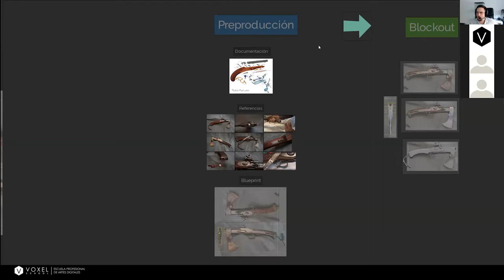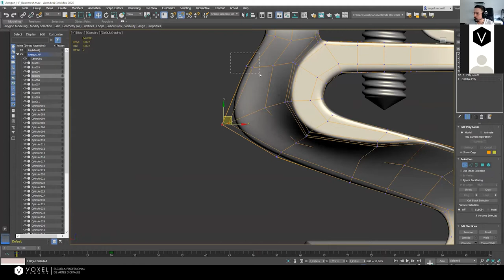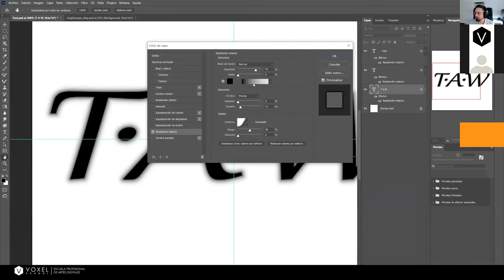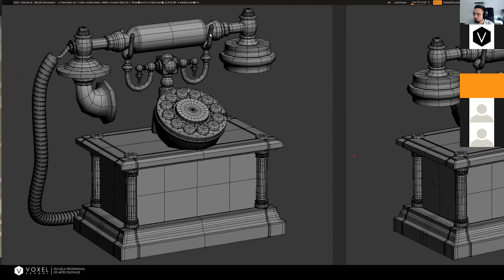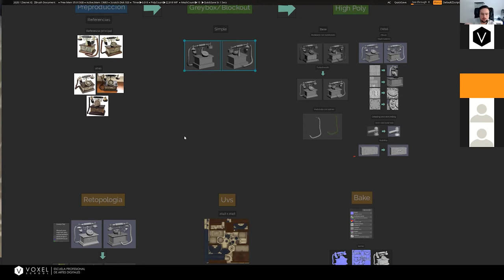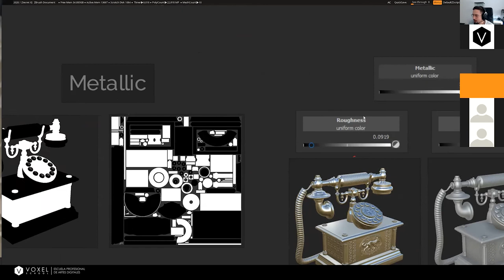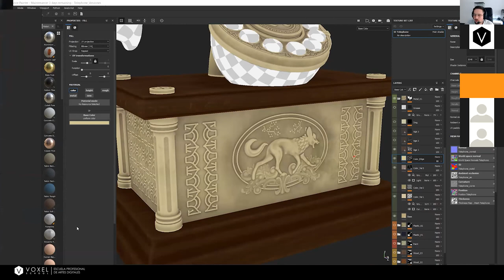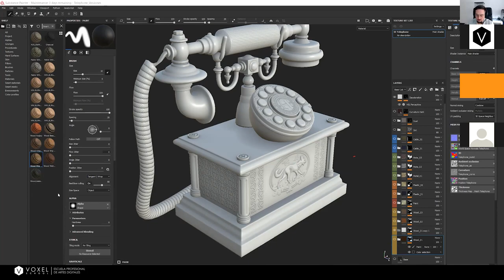Master Class Avanzada en Weapon Artist - Ángel Blanco - 22 de mayo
Conviértete en un especialista en el diseño, modelado y texturizado de armas y vehículos para videojuegos de alta gama y realiza prácticas profesionales en es estudio Secret 6 con nuestro Máster Avanzado en Modelado y Texturizado de Weapons & Vehicles para Videojuegos AAA

Aprendimos las técnicas que sigue un artista de videojuegos AAA especializado en el modelado y texturizado de armas. En esta clase vimos algunas técnicas avanzadas de modelado y texturizado para obtener modelos de alta calidad que exige actualmente la industria.